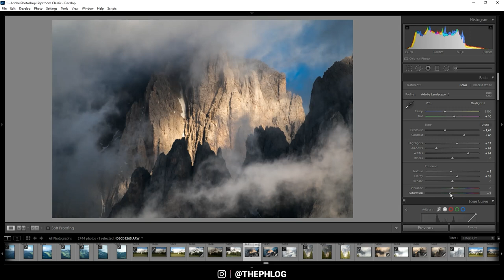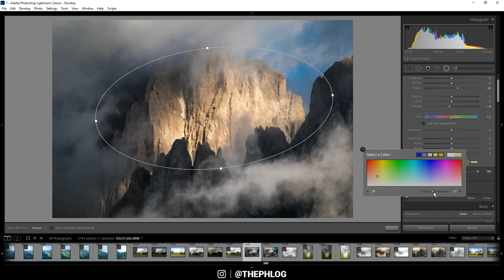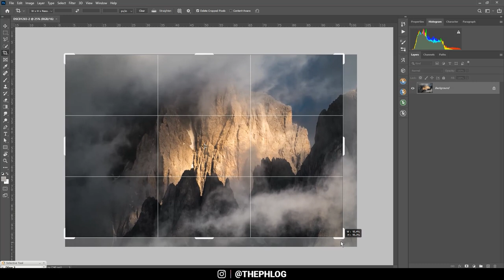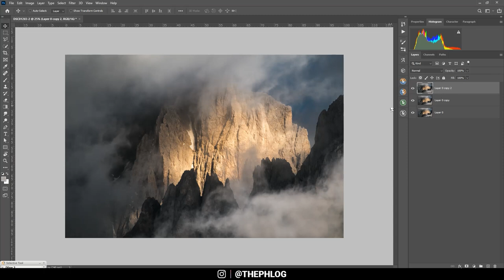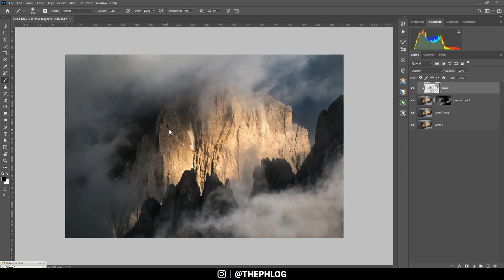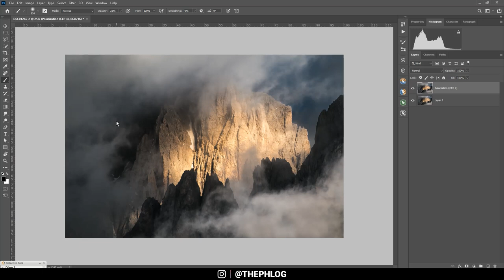Enhancing Golden Hour Light in Lightroom & Photoshop | QE #276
In this quickedit video I‘m adding strong golden hour light to a mountain landscape photo using Adobe Lightroom classic and Adobe Photoshop for the editing.

My goal for this photo was to add a strong contrast between the mountain in the center and the surrounding area. Also, I wanted to have a strong, golden light reflecting off the mountain while also making it appear to be glowing. Most of the editing was done in Lightroom. I used Photoshop for advanced dodging and burning using luminosity masks and adding clouds to fill distracting gaps.

1. Basic Adjustments
After activating the lens corrections, I switched the camera profile to Adobe Landscape. To add some nice contrast, I started by dropping the exposure, increasing the highlights and whites and adding some overall contrast. To give the mountains more detail I added some clarity. Also, I slightly dropped the texture to make everything just a bit softer.

2. Local Adjustments
On the left side I added a graduated filter and dropped the exposure to bring the focus to the center of the image. Then, I added a radial filter over the center and increased the blacks, decreased the dehaze and added a warm color to make this area appear to be glowing.

3. Color grading
The saturation of the yellow tones was boosted while I dropped the blue saturation as well as the blue luminance (making the blue sky a lot darker).

4. Photoshop
With luminosity masks (created with the TK panel plug in) I specifically targeted the darkest areas of the image and made them a little darker, especially the dark peaks in the foreground and the blue parts of the sky. Then, I used the clone stamp tool to fill the darker gabs on the bottom with clouds from above.